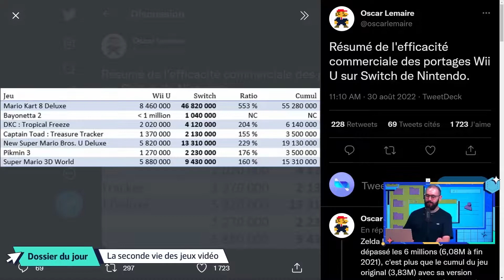Ces JEUX qui sont REVENUS d'entre les MORTS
L'univers étendu est sur Le Grand Pop !

Si un jeu vidéo loupe son lancement, est-ce qu'il peut toujours revenir à la vie ? Je vous prouve avec les exemples de la librairie Wii U, de Bayonetta, de Okami ou encore de Final Fantasy XIV que rien ne se joue vraiment au day one.